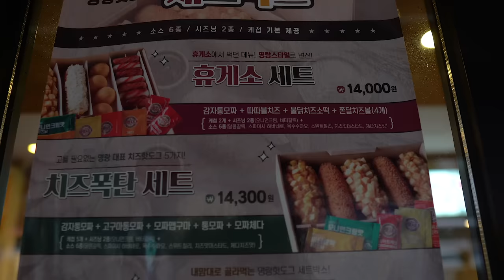eating KOREAN STREET FOOD all day || gwangjang market tour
Today we are headed to one of the oldest markets in Korea - Gwangjan Market in Seoul and try out their vegetarian street food!
Lets go :)